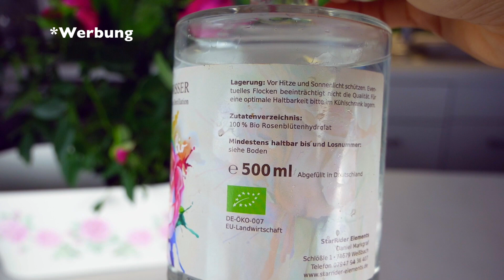Die unglaubliche Wirkung von Rosenwasser für Haut+Gesundheit😲 Wissenschaftliche Belege eindeutig!